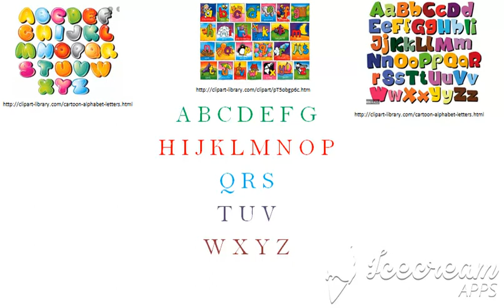Lecon 3 ABC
For private training